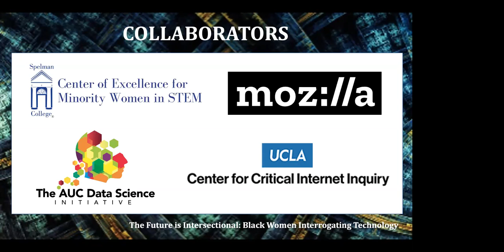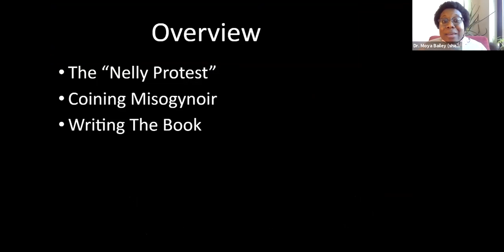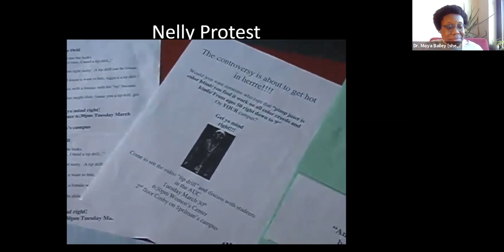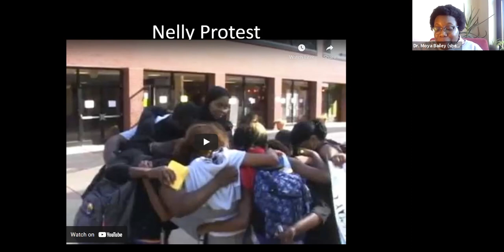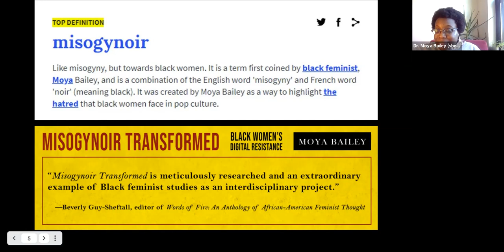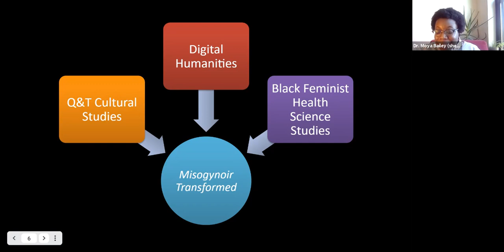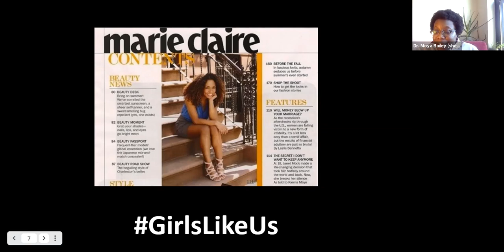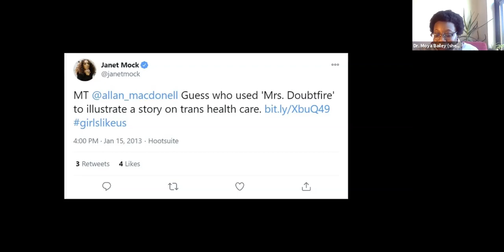Misogynoir Transformed: How Nelly Made Me a Digital Alchemist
In 2010, Moya Bailey, Ph.D., C’2005, coined the phrase misogynoir to define the ways anti-Black and misogynistic representations shape ideas about Black women in visual culture and digital spaces.

Since then, misogynoir has become a canonical phrase in understanding the various realities of in the lives of Black women. In her latest solo work, “Misogynoir Transformed: Black Women’s Digital Resistance,” Dr. Bailey speaks to the lives of cis-heterosexual Black women, while also prioritizing the digital realities of Black trans-women and queer folks who also face the varying effects of misogynoir in their own lives.

Dr. Bailey shared insights from her new book, which is set to be released in May 2021, during this installment of "The Future is Intersectional: Black Women Interrogating Technology," an ongoing lecture series organized by the Spelman College Center of Excellence for Minority Women in STEM, in collaboration with the Atlanta University Center Data Science Initiative, UCLA Center for Critical Internet Inquiry and Mozilla.